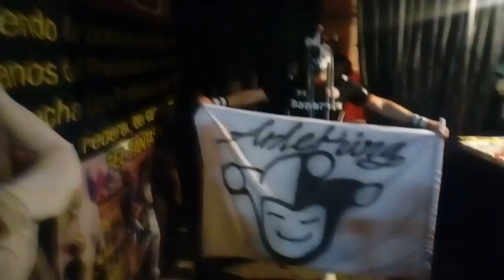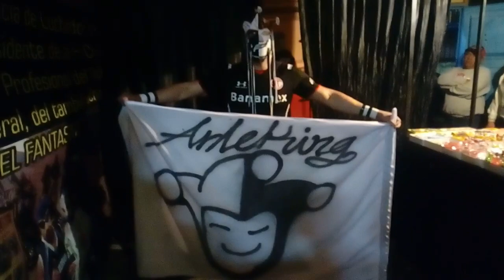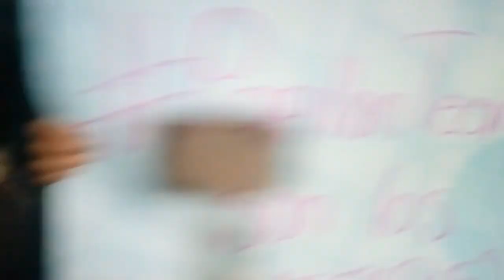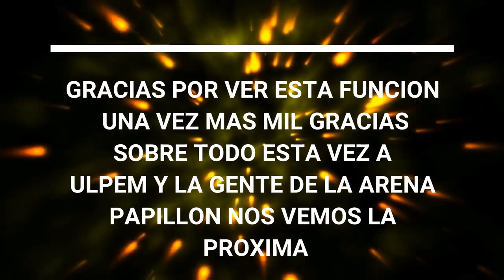FUNCION DEL GRAN PRIX EN ZITÁCUARO ULPEM VS PAPILLON LUCHA EN JAULA